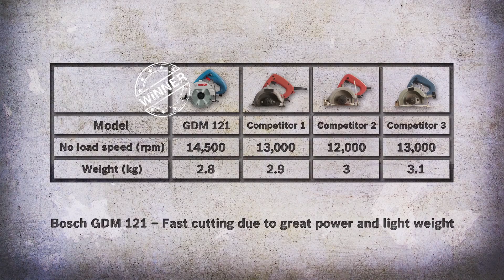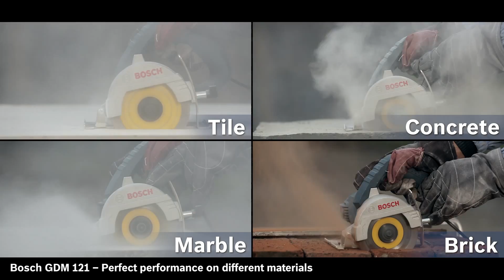Comparison GDM 121